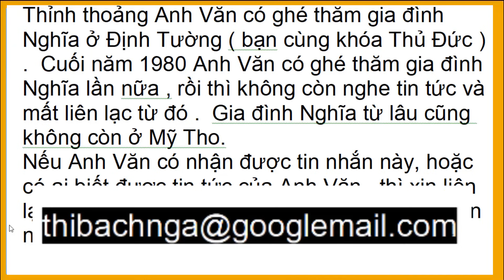Bất tử - Topa Hòa lan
Bất tử
Tác giả
Topa Hòa lan